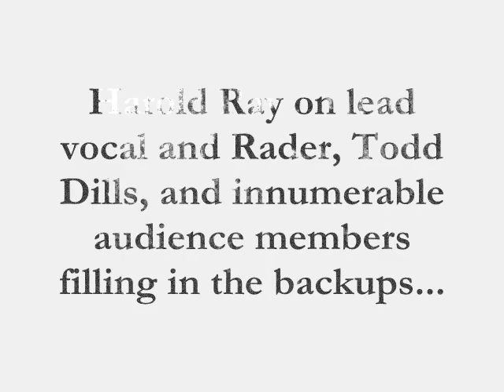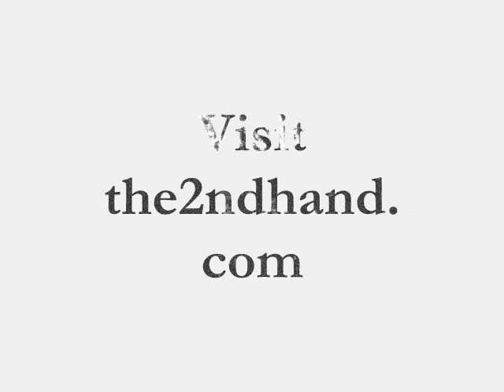So You Think You Have Nerves of Steel?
Harold Ray sings, w/ Patrick Somerville on banjo and Mark Rader on fiddle -- catch Ray hosting June 20 @ Whistler in Chicago with featured readers Aaron Burch and Okla Elliott, Scott Stealey, and Robbie Q. Telfer/Shanny Jean Maney.